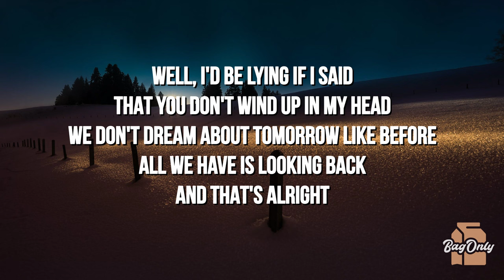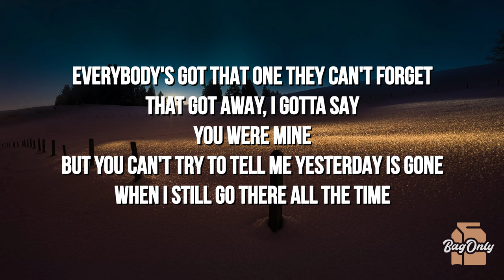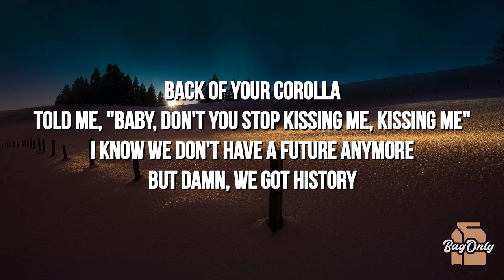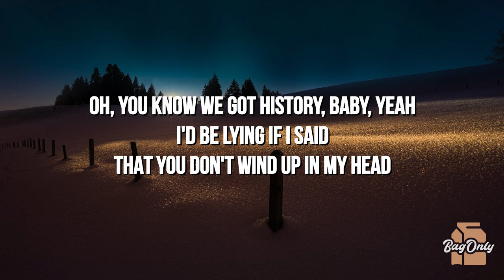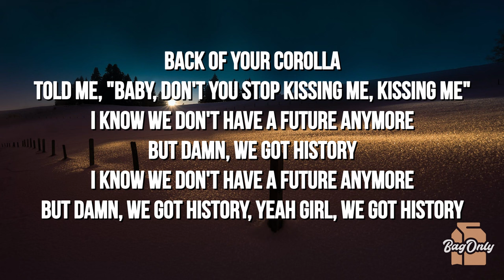Mitchell Tenpenny - We Got History (Lyrics)